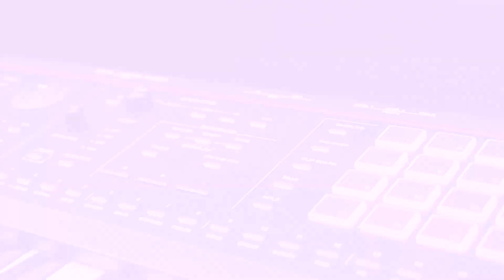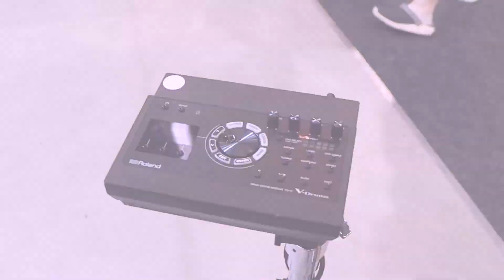Roland: Inovação e Vanguarda Musical na BGS 2023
Bem-vindo ao emocionante mundo da Roland na BGS 2023! 🎶 a inovação e a vanguarda musical que definem a experiência única proporcionada pela renomada marca. De sintetizadores revolucionários a instrumentos eletrônicos de última geração, mergulhe conosco nas últimas novidades e tecnologias que estão moldando o futuro da música. Acompanhe performances surpreendentes, entrevistas exclusivas com especialistas da Roland e experimente de perto os equipamentos que estão redefinindo os padrões da indústria musical. Junte-se a nós nesta jornada sonora e descubra como a Roland continua a ser a escolha preferida dos artistas e amantes da música em todo o mundo. Subscreva agora para não perder nenhum momento dessa experiência musical extraordinária! 🎹🎸🔊